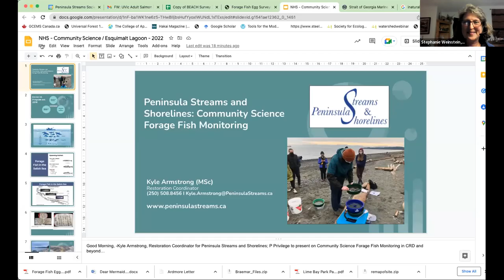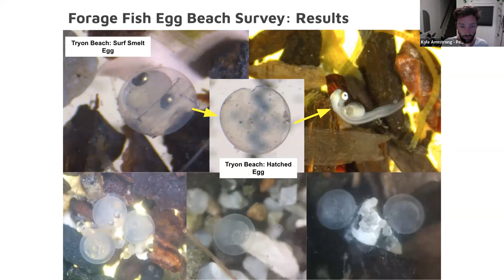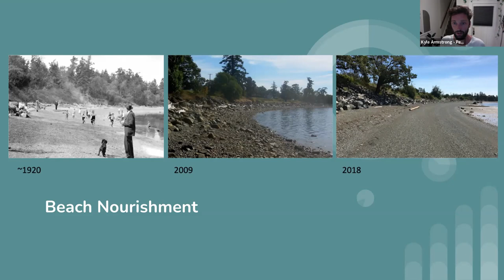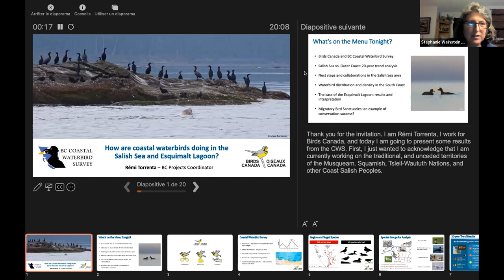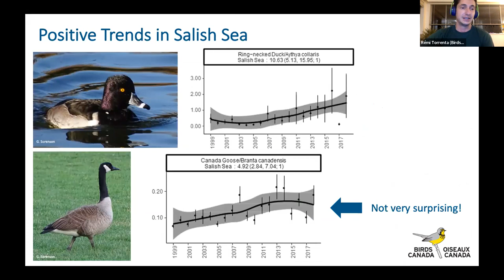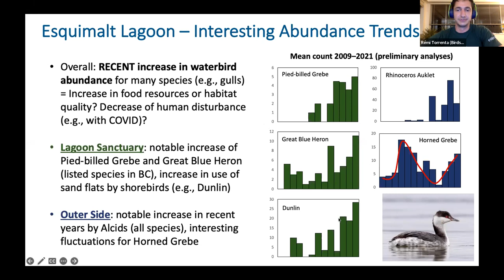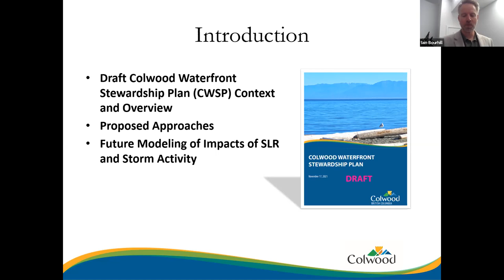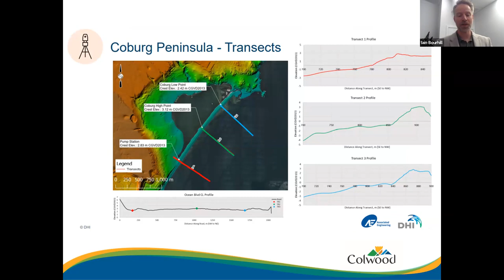Natural History Night Sept. 13, 2022 Lagoon Night in September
IAIN BOURHILL
Colwood: This presentation will focus on the City’s use of computer modelling to assess future impacts of sea level rise on Colwood’s waterfront, and the integration of nature-based approaches to increase resilience.

REMI TORRENTA
Birds Canada: Learn how coastal waterbirds are doing in the Salish Sea region, and especially in the Esquimalt Lagoon. The presentation will focus on trend results from the Coastal Waterbird Survey, a volunteer-based program with more than 20 years of solid data, and ongoing partnerships to reveal the causes explaining those trends.

KYLE ARMSTRONG
Peninsula Streams: How community science is improving our knowledge of select local species of forage fish ecology while promoting better shoreline stewardship and protection. Special emphasis will be given to findings around the Esquimalt Lagoon area including potential threats and opportunities.